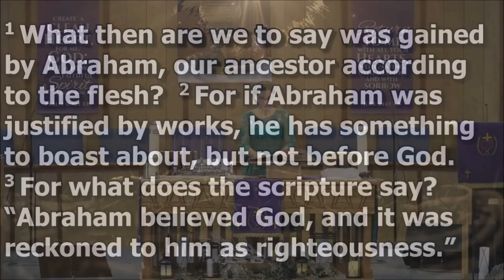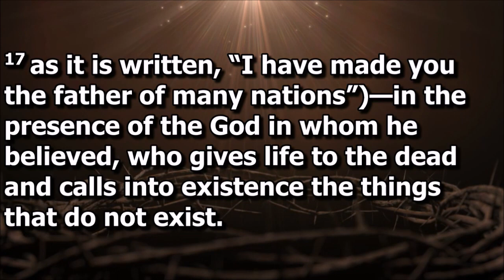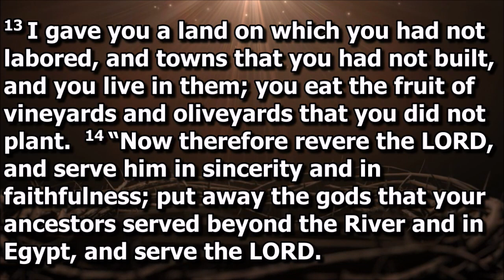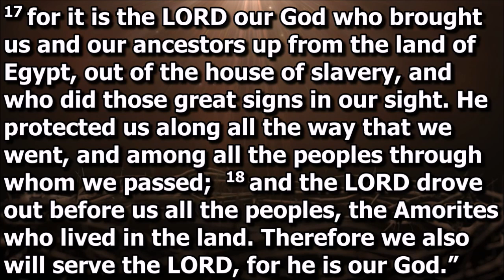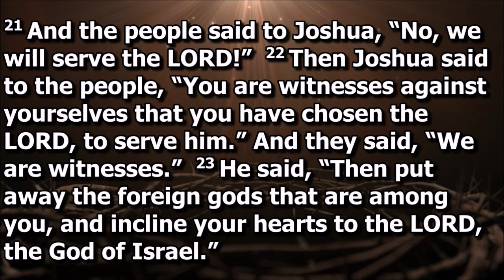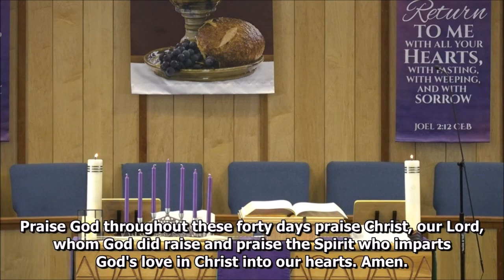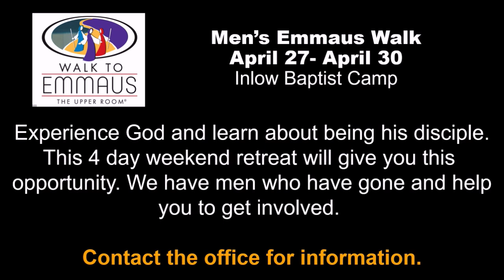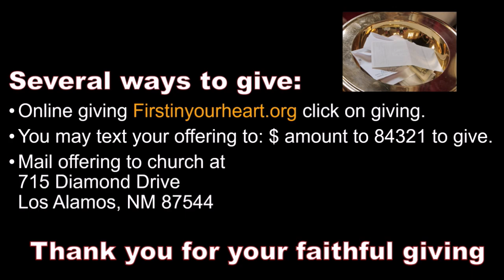Sunday March 5 Full Traditional Service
This is the complete service for Sunday, March 5, 2023. This was a traditional service and was the second part in creating a vision for the congregation.